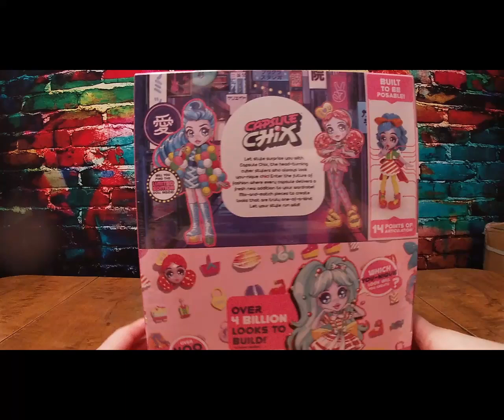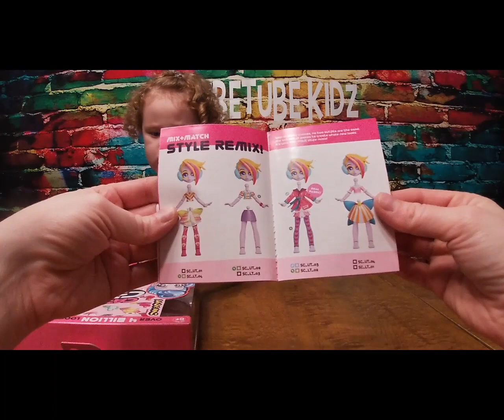CAPSULE CHIX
Ruby opens her first Capsule Chix.